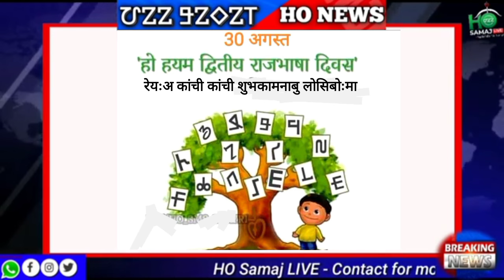व्दितीय हो' हयम राजभाषा दिवस।। Ho Munda breaking news video today Jharkhand!!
𑣿 𑢹𑣉𑣉 𑢾𑣖𑣎 𑢺𑢦𑢷 | HO Samaj LIVE for more updates
 ___________Follow Us:-_____________

𑢨𑣚𑣁𑣗𑣃 𑢨𑣕𑣉𑣓𑣁 𑢹𑣗𑣁𑣜𑣊 𑢯𑣂𑣕𑣂
𑢹𑣉𑣉 𑣎𑣋𑣜
𑢷𑣉𑣉 𑣌𑣉𑣗𑣉𑣜
𑢹𑣉𑣉 𑢳𑣂𑣃𑣎
𑢹𑣉𑣉 𑢾𑣖𑣎 𑢺𑢦𑢷
𑣙𑣉𑣉 𑣗𑣂𑣑𑣂𑣃
𑣙𑣉𑣉 𑣞𑣉𑣖𑣁𑣎
𑣙𑣗𑣁𑣜𑣊 𑣏𑣂𑣕𑣂
𑣚𑣌𑣉 𑣗𑣉𑣔𑣜𑣁
𑣙𑣉𑣉 𑣔𑣉𑣞𑣕𑣃𑣜
𑣙𑣉𑣉 𑣙𑣃𑣔𑣁
𑣙𑣉𑣉 𑣙𑣁𑣋𑣁 𑣖𑣂𑣞𑣂𑣌𑣉
𑣞𑣃𑣔𑣈𑣜𑣈𑣅𑣁𑣗𑣃 𑣙𑣉𑣉 𑣞𑣖𑣎
𑣗𑣂𑣜𑣞𑣁 𑣖𑣃𑣓𑣑𑣁
𑣎𑣉𑣅𑣈𑣘𑣁𑣚 𑣞𑣂𑣊 𑣖𑣃𑣓𑣑𑣁
𑣘𑣉𑣒𑣉 𑣙𑣉𑣉
𑣋𑣉𑣊𑣋𑣁𑣜𑣁𑣖 𑣌𑣚𑣃𑣓𑣑𑣂𑣅𑣁